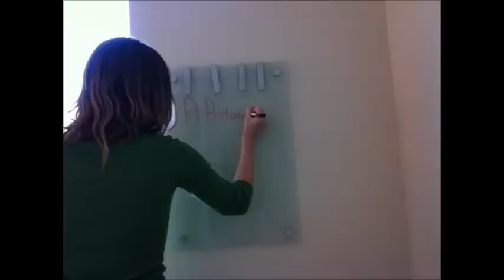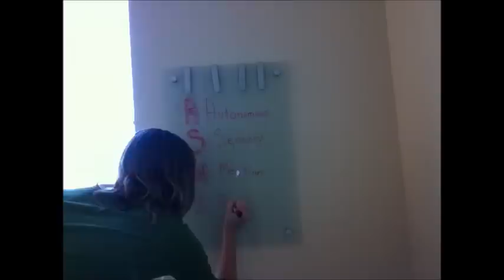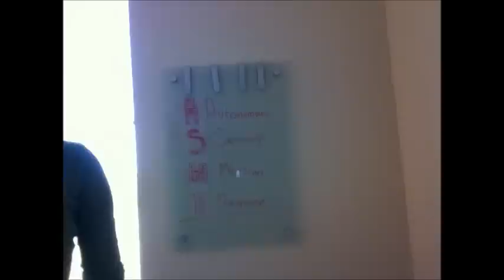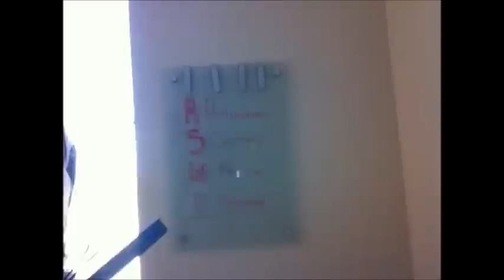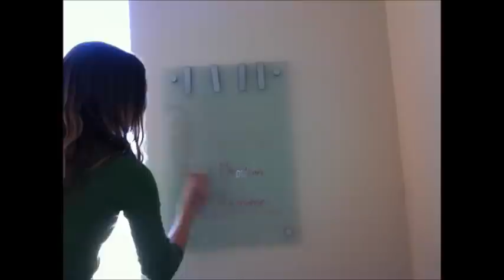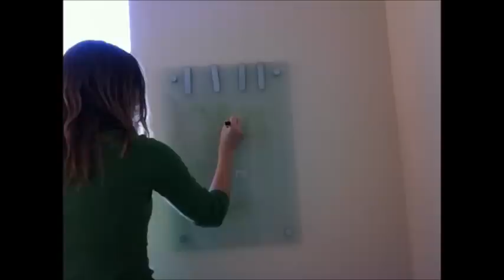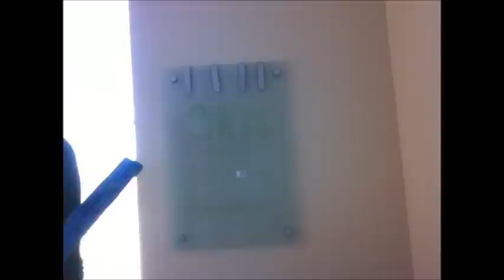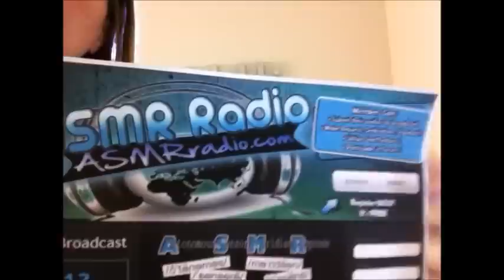ASMR- So You Want to ASMR Class~ Teacher Roleplay V2 ~ Relaxing Soft Spoken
Welcome to the ASMR Island Resort on 'insert exotic private island of your choice' once again. This class is for anyone who has or is curious about ASMR. This is the same topic as my previous teacher roleplay, however, as a lot of viewers were requesting a version with no gum. I revisited this format I had recorded prior to the version I uploaded and, to me, this class is a completely different experience with additional information to the 1st vid and probably diff triggers. And again, is gumless for those skiddish, yet equally valued friends/ viewers of mine out there.

I realized the only reason I hadn't uploaded this version was for silly, self-conscious reasons. It is important to me that I send a message with my videos is that it is okay to be imperfect, make mistakes, laugh even when you have a bad day, be yourself and be able to laugh at yourself, and be proud of yourself regardless of any negative input.

I do have new videos coming up soon. Some of them I've discussed with a lot of you and I am really excited to get them done and uploaded. Thanks everyone for the patience as the job I have for a few weeks is making it a little trickier to get vids up at the rate I was before, but I'm getting there. I'm also having a lot of fun spending some time getting to know all of you as well and that is time well spent.

My current ASMR Radio hosting schedule is Tuesdays and Thursdays from 1 to 3 pm Pacific Time, please convert accordingly to your time zone. to get all of the most updated hour by hour information on broadcasts and to get involved. Often your favorite whisperers are chatting in this group so come on over.

If you happen to like lip smacking sounds/ gum chewing, there is an alternate version of this class with those triggers